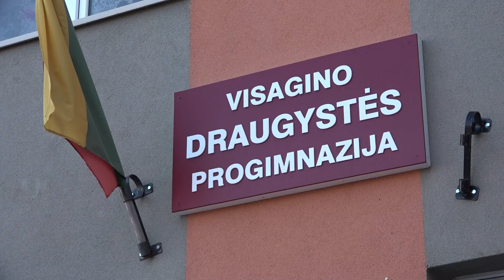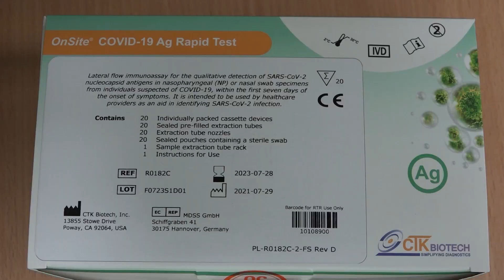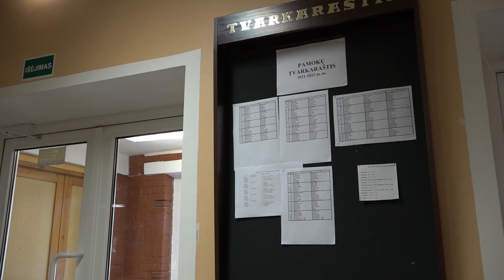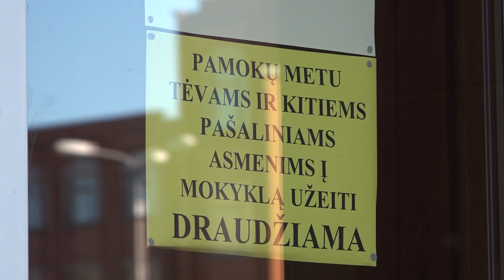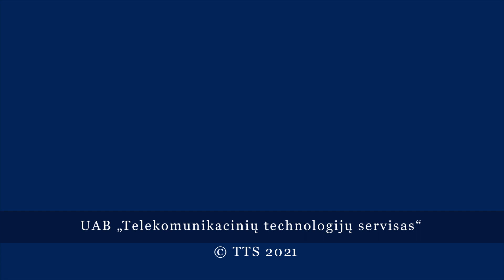COVID обстановка в прогимназии "Draugystės"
Ждать ли нам очередного карантина и перехода на дистанционное обучение?